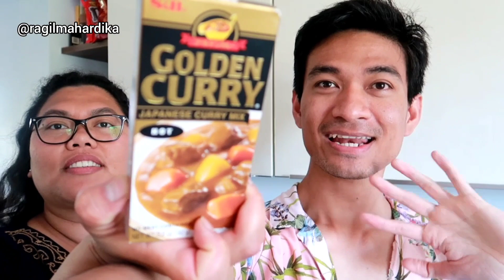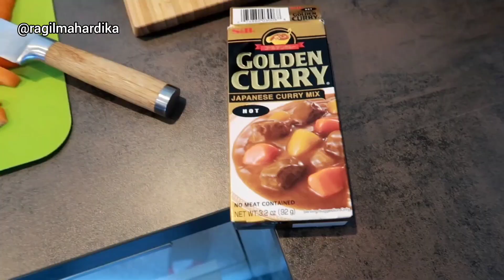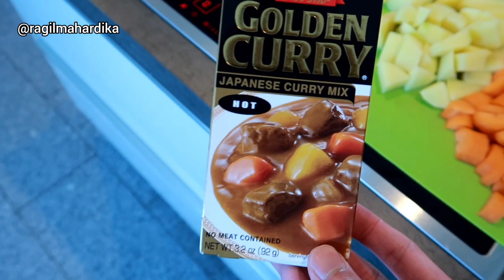TAMU YANG MASAK || RANI DAN TUTA TINGGAL MAKAN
Atau beli di Penerbit Stiletto Indie Book

Buku terbitan Stiletto Indie Book merupakan buku Pre Order yang hanya dijual secara online dan buku pesanan akan dicetak setelah pembeli melakukan konfirmasi pembayaran dengan waktu cetak kurang lebih 10 hari kerja⁣⁣.⁣⁣⁣⁣⁣⁣⁣⁣⁣⁣⁣⁣⁣⁣⁣⁣
Pemesanan:⁣⁣⁣⁣⁣⁣⁣⁣⁣⁣⁣⁣⁣⁣⁣
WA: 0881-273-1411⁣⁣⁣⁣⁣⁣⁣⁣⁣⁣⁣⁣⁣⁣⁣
Line: stiletto_indiebook⁣⁣⁣⁣⁣⁣⁣⁣⁣⁣⁣⁣⁣⁣⁣

Perangkat Vlog
Dji Osmo Pocket

Alat memasak
Nicer Dicer
Perangkat Vlog
Dji Osmo Pocket

Alat memasak
Nicer Dicer